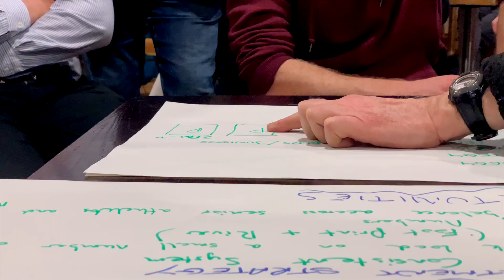Single Sculls and Development Halls | Day 115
After a great row in the single, a bunch of us went to a Club Development meeting hosted by a dev manager from British Rowing.